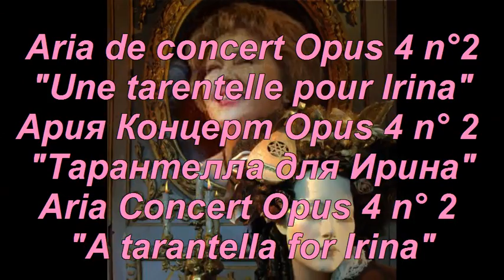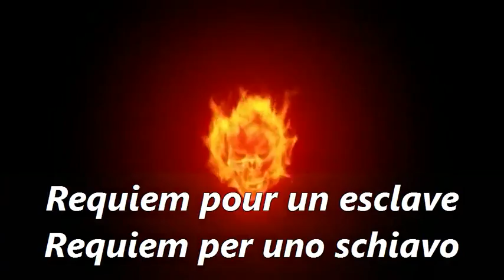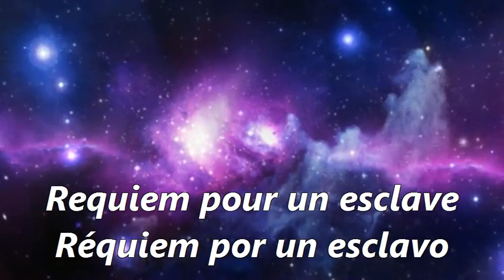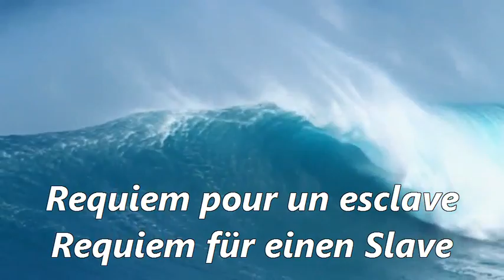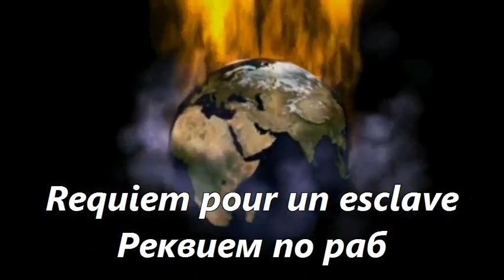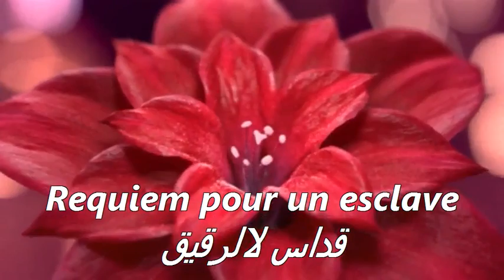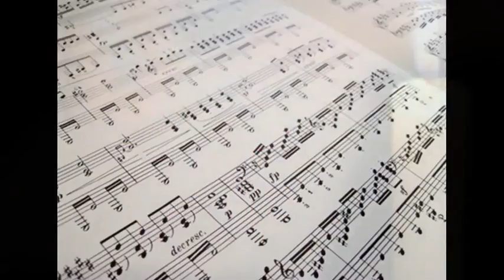ARIA DE CONCERT OPUS 4 N°2 "Une tarentelle pour Irina - Tarantella for Irina - Тарантелла для Ирины"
Тарантелла посвящен русскому сопрано Ирина Стародубцева International, написанной французской классической композитора Николя щуки.
Tarentelle dédiée à la soprano internationale russe Irina STARODUBTSEVA, écrite par le compositeur classique français Nicolas BROCHET.
Tarantella dedicated to the Russian soprano International Irina Starodubtseva International, written by French classical composer Nicolas BROCHET.
Tarantella dedicado a la soprano Internacional rusa Irina Starodubtseva, escrito por el compositor clásico francés, Nicolas BROCHET.
Tarantella dedicada à soprano International russa Irina Starodubtseva, escrito pelo compositor clássico francês, Nicolas BROCHET.
Tarantella dedicata al soprano internazionale russo Irina Starodubtseva, scritto dal compositore classico francese Nicolas BROCHET.
الرقصة مخصصة لالسوبرانو الروسية ايرينا Starodubtseva الدولية، من تأليف الملحن الكلاسيكي الفرنسي نيكولا بايك.
塔兰泰拉献给俄罗斯女高音伊琳娜Starodubtseva国际，写的法国古典作曲家尼古拉·BROCHET。
タランテラはフランスの古典の作曲ニコラスBROCHETによって書かれたロシアのソプラノイリーナStarodubtsevaインターナショナルに捧げ。
Tarantella in die International russische Sopranistin Irina Starodubtseva, Französisch von klassischen Komponisten Nicolas PIKE geschrieben gewidmet.